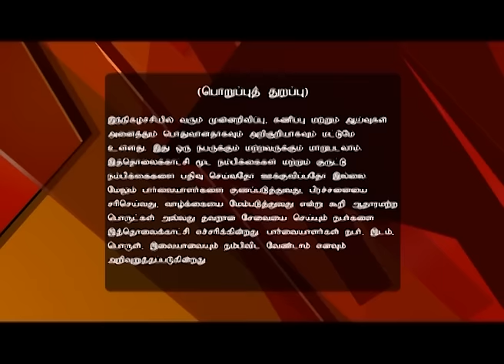Jothida Thagaval | Episode 85